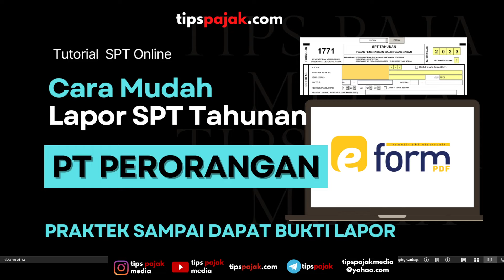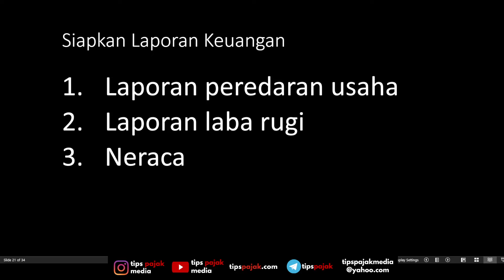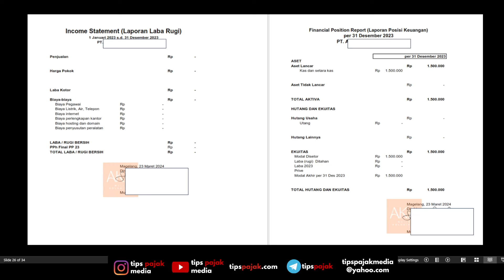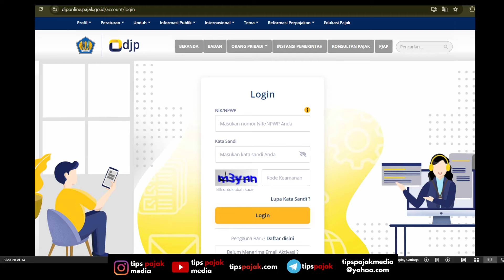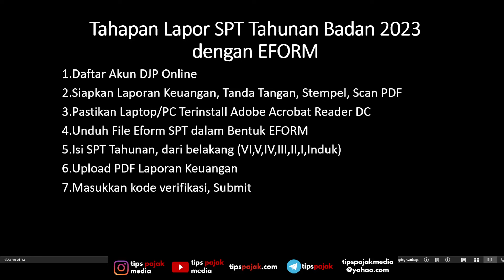TUTORIAL LAPOR SPT PAJAK BADAN UNTUK PT PERORANGAN